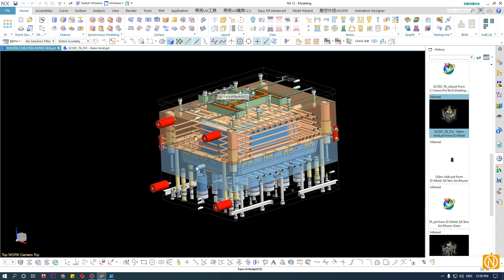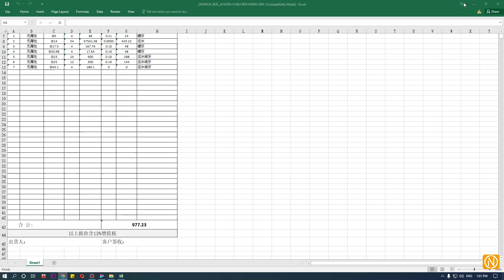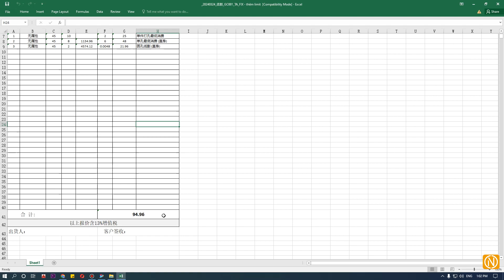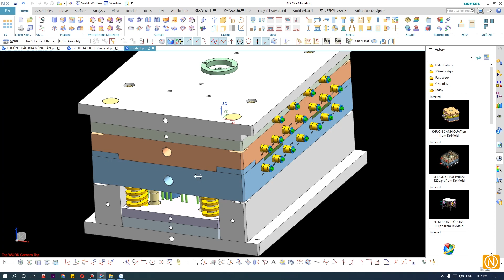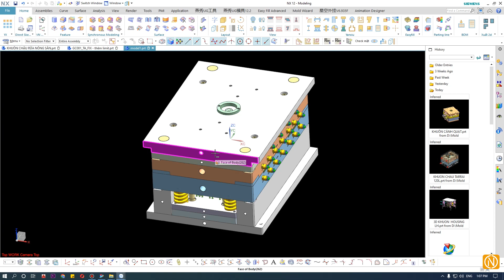Sửa lỗi đánh tên yanxiu 3d bản 12.2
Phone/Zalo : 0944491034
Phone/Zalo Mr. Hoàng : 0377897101